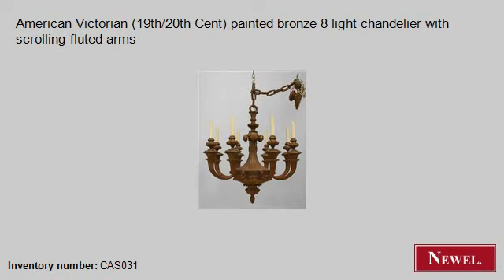Antique American Victorian (19th/20th Cent) painted bronze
- Newel.com: Antique American Victorian (19th/20th Cent) painted bronze 8 light chandelier with scrolling fluted arms (American, Victorian, lighting, chandelier, bronze) (Newel Art and Antiques, New York City)